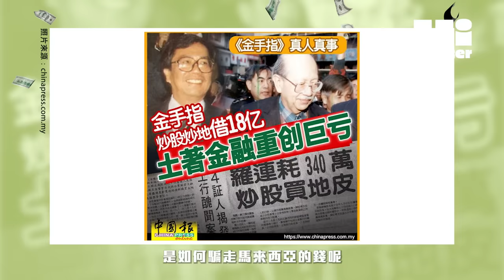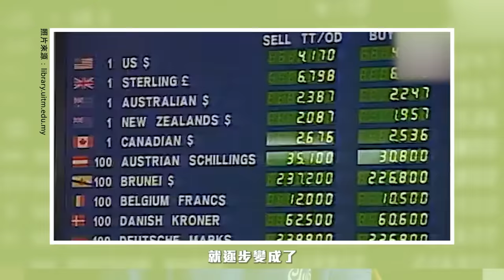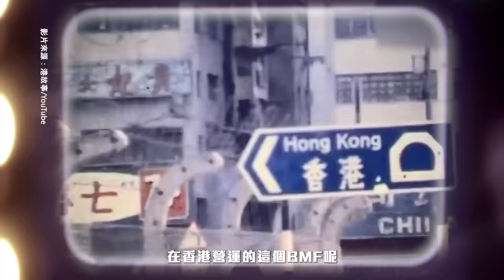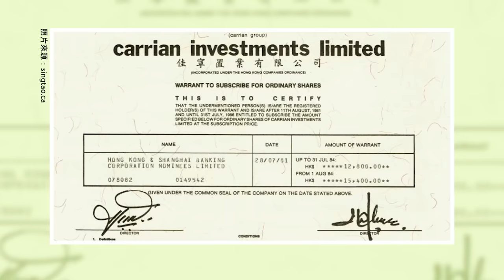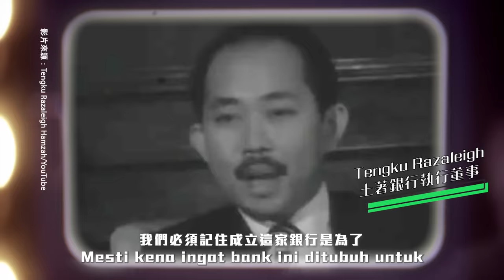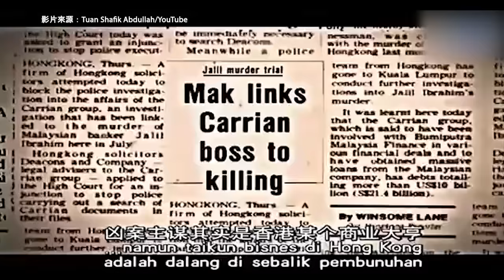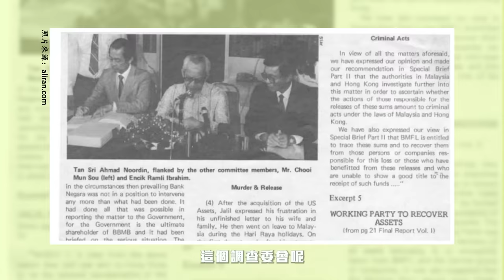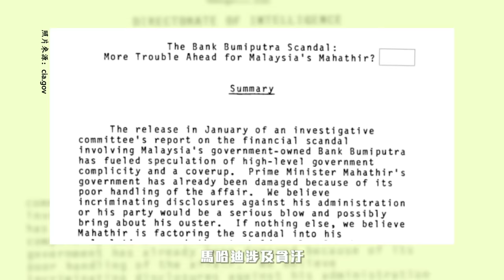🇲🇾《金手指》政府狂亏10亿美元的背後？马哈迪 东姑拉沙里 有话说？幫你追查『土著银行』的显赫背景！【我的马呀】BankBumiputra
⚠️ 提醒 ⚠️
本片所提供之內容只供一般参考。本台不对影片所引用之资料准确性作出任何担保。本片更无恶意影射任何个人或机构，若有个人或机构因本片承受任何形式的伤害與不悅，请联络我們，我們會尽速下架。任何涉及人身攻击、鼓吹种族宗教仇恨、诽谤造谣之留言，皆不代表作者与本台立场；我们也有权删除以上留言。

港片《金手指》据说改编自香港80年代史上最大的金融诈骗案“佳宁集团”。骗谁？骗香港及马来西亚人！而马来西亚的受害者就是国营的“土著银行”。今天我们要从马来西亚的角度出发，帮大家追查，当年的佳宁集团，是如何“骗”走马来西亚的钱，当年的首相马哈迪又如何回应呢？

00:00 - 01:08  开场
01:08 - 04:02  立意良善 . 土著银行 Bank Bumiputra
04:02 - 05:26  拓展香港 . 噩梦开始
05:26 - 11:50  一起赚钱 . I Help You , You Help Me
11:50 - 14:18  施压成立调查委员会
14:18 - 17:06  所以谁该负责
17:06 - 18:33  结语

📚 Reference 📚
【Lorrain breaks his silence】

【梁朝偉金手指真身-一幢大廈變出萬億帝國】

【Kit Siang and Mahathir in clash of titans over BMF scandal】

【BMF Scandal- ‘Let the chips fall where they should】

【Laporan CIA: Skandal BMF Jejas Reputasi Pentadbiran Dr M】

【《金手指》票房大賣 改編港史上最大財金騙案 至今仍有謎團未解 】

【LEVELS OF CORRUPTION IN MALAYSIA : A COMMENT ON THE CASE OF BUMIPUTRA MALAYSIA FINANCE】